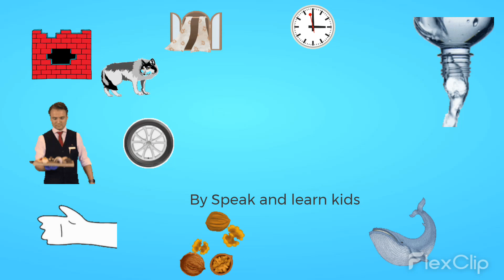W for Water | W for Watermelon | W for Waiter | Learn W 11 Letters for kids | song for children